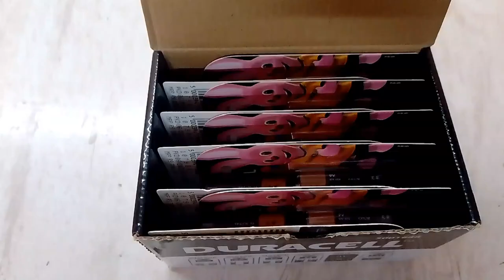Duracell Ultra 9Volt Alkaline Battery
Duracell Ultra 9V batteries are long lasting power guaranteed and are alkaline batteries ideal for powering all your devices with great performance in high drain devices.

Specifications:
Brand: Duracell
Model: MN1604 (6LR61)
Chemistry: Alkaline-Manganese Dioxide
Battery Shape: Cylindrical
Nominal Voltage: 9.0Volt
Dimensions: 17.5mm x 26.5mm x 48.5mm
Weight: 45.0g
Operating Temperature Range: -20°C/+54°C
Is it rechargeable: No